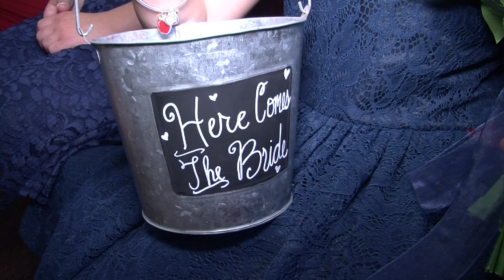Heather and Kyle YouTube sharing